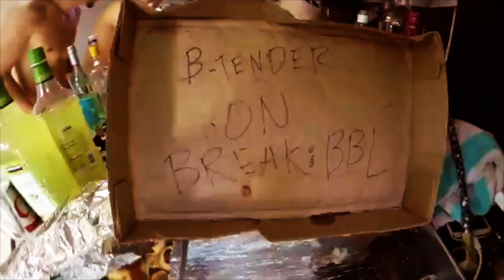Abyss Deep Sound Lab - Chill Out & Blues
Chill moods.